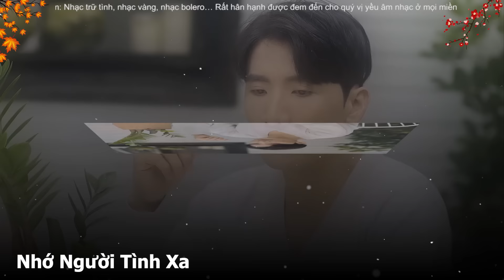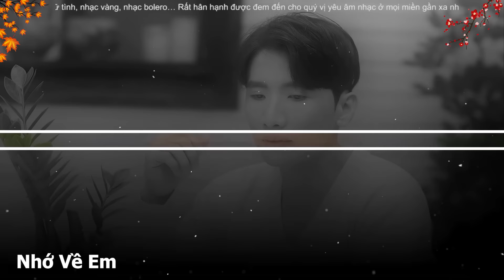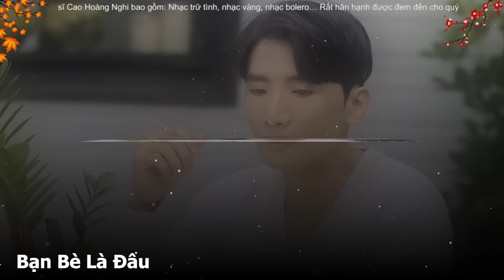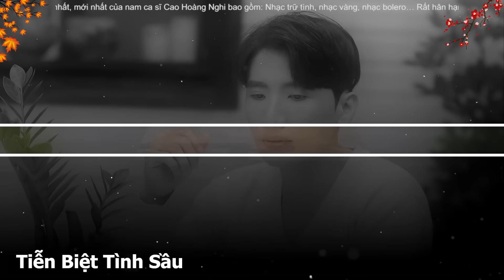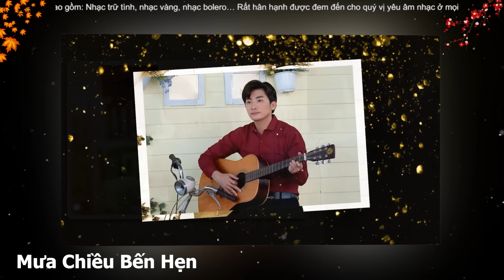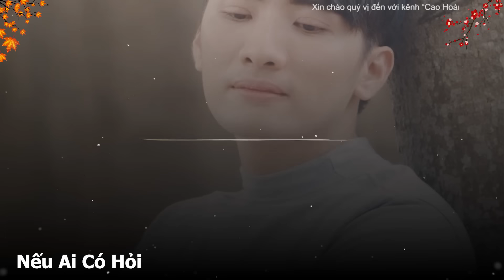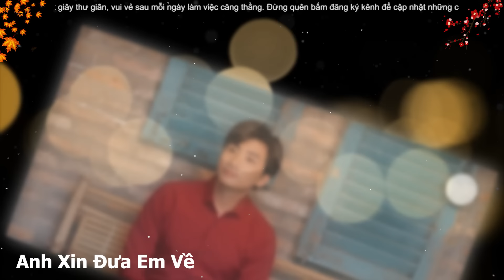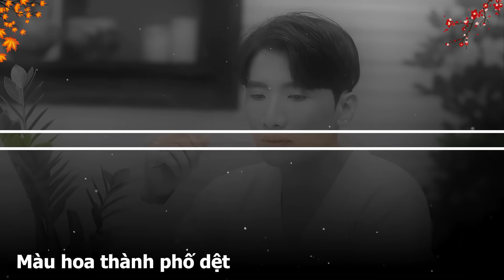Bài Hát Gắn Liền Tên Tuổi Ca Sĩ Cao Hoàng Nghi - Ai Nghe Cũng Xúc Động - Nhớ Người Tình Xa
Danh sách bài hát:
1. Mùa Xuân Xa Quê - Cao Hoàng Nghi ft. Hoàng Linh
2. Nếu Ai Có Hỏi - Cao Hoàng Nghi ft. Hoàng Linh
3. Tình Theo Bến Đỗ - Cao Hoàng Nghi ft. Hoàng Linh
4. Nhớ Về Em - Cao Hoàng Nghi
5. Trả Lại - Cao Hoàng Nghi
6. Phận Tơ Tằm - Cao Hoàng Nghi
7. Mưa Chiều Bến Hẹn - Cao Hoàng Nghi
8. Tình Bọt Nước - Cao Hoàng Nghi
9. Tiễn Biệt Tình Sầu - Cao Hoàng Nghi
10. Ngày Còn Em Bên Tôi - Cao Hoàng Nghi
11. Sống Giả - Cao Hoàng Nghi
12. Bạn Bè Là Đâu - Cao Hoàng Nghi
Kênh chính thức Cao Hoàng Nghi Official